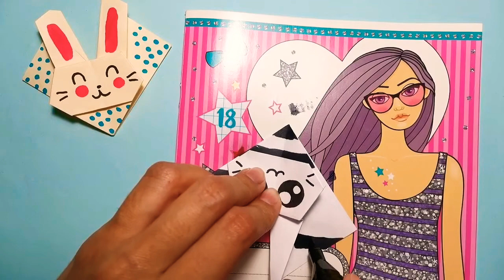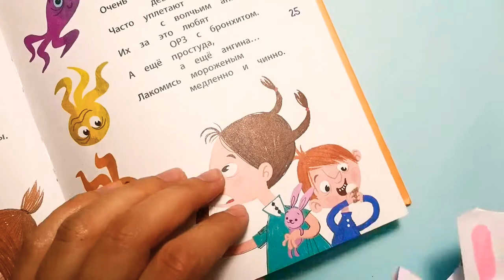Оригами Закладка/Легкое оригами/закладки своими руками /как сделать закладку/оригами зайчик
В этом видео я покажу КАК сделать  закладку оригами. Закладка делается всего за 2 минуты. Останется только разукрасить её на свой вкус. 💖💖💖
Для оригами я беру лист бумаги 14 на 14 см. Если хочется закладку поменьше, берём меньший квадрат.
Легкое оригами, простое оригами, оригами закладка. Оригами зайчик. Закладка зайчик.